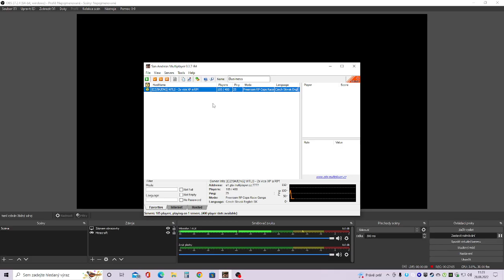Gta San Andreas : WTLS - 1 díl - Eventy, Vykrádačky ujíždění fízlům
Chceš extra dávku contentu? ⚠️

Sleduj mé ostatní sociální sítě